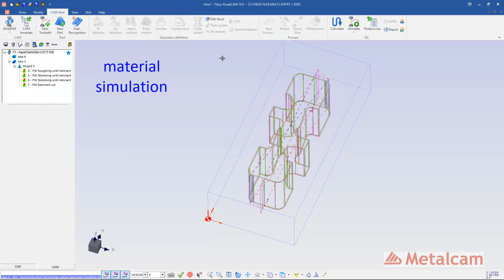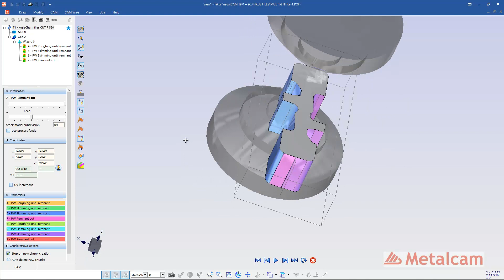Fikus VisualCAM ST basic programming: Multientry Die 2 axis for AgieCharmilles CUT P 550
Fikus VisualCAM - Programming a Multientry Die 2 axis with Fikus VisualCAM for Wire EDM. more @

In this video you can watch the process of a simple programming of a Multientry Die 2 axis using an AgieCharmilles Cut P 550. The complete process demonstrated is the CAM programming, Material simulation and Postprocessing.